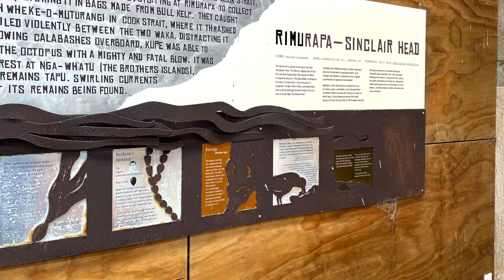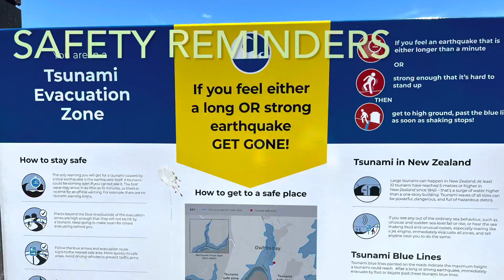Te Kopahou Reserve